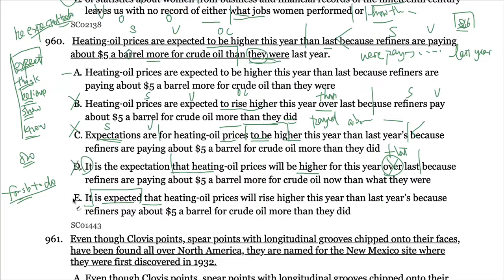GMAT OG2022语法第143题960